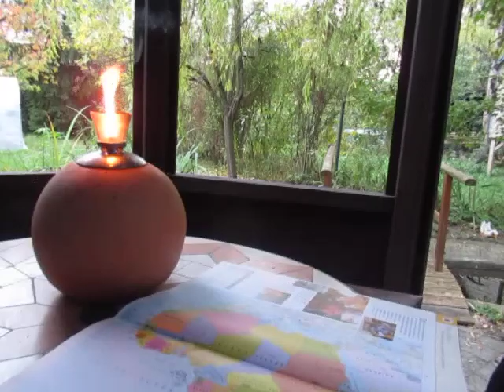Interview mit Petra & Georg aus NAMIBIA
Wir haben einander über Tageshoroskop schon vor 2 Jahren medial kennen gelernt - und dann auch wieder viel zu schnell aus den Augen verloren. Umso überraschter war ich dann über ihren Anruf, und dem daraus resultierendem persönlichen Besuch. (Ich musste die Chance einfach nutzen, und ein schnelles Interview für unsere Astrofamilie machen.)